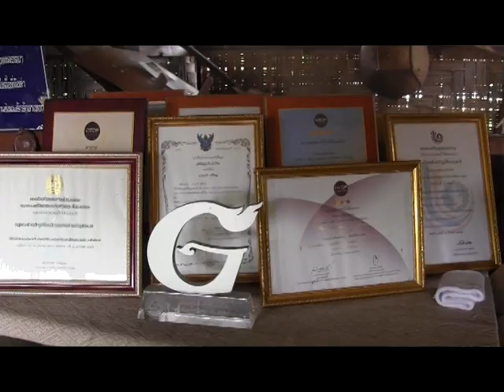เยี่ยมกลุ่มทอผ้าแปรรูปสีธรรมชาติบ้านธาตุสบแวน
เยี่ยมกลุ่มแปรรูปสีธรรมชาติ(ไทลื้อ)ที่บ้านธาตุสบแวน หมู่ ๒ ต.หย่วน อ.เชียงคำ จ.พะเยา ที่กลุ่มนี้ยังมีการอนุรักษ์วัฒนธรรมการทอผ้าแบบไทล้ออย่างแนบแน่น..สอบถามรายละเอียดเพิ่มเติมที่ นางมาลี วงศ์ใหญ่ ประธานกลุ่ม โทร.081-0317807 พิกัด GPS นำทางที่ N 19.53256 E 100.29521